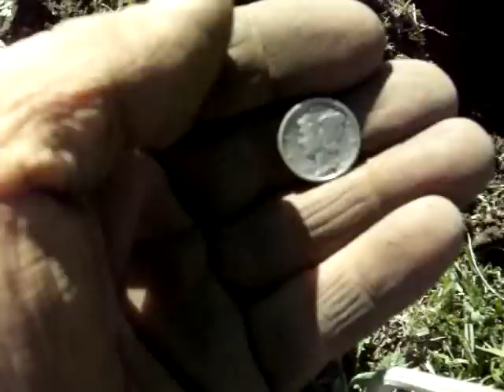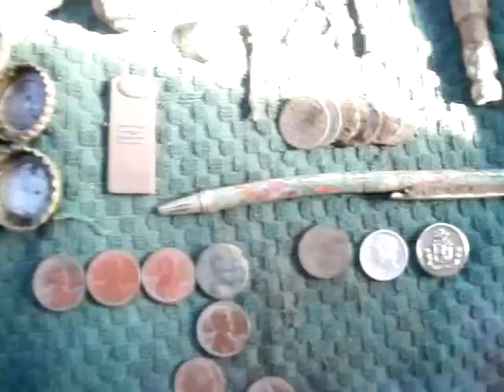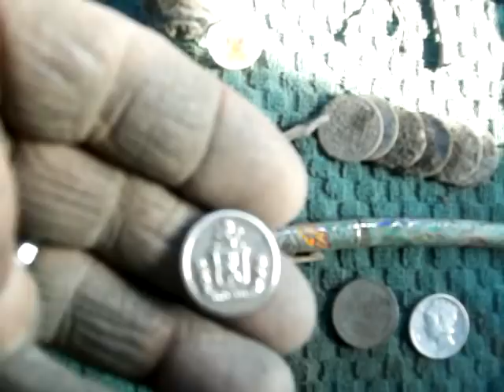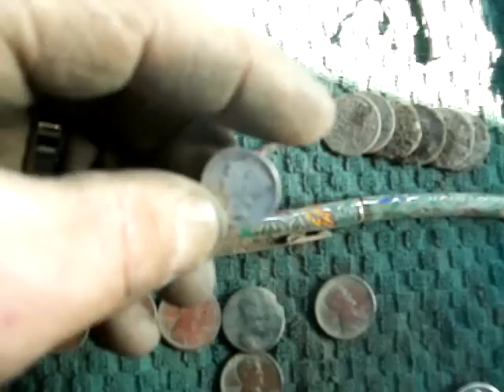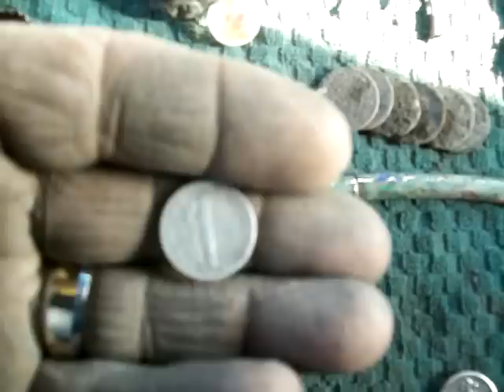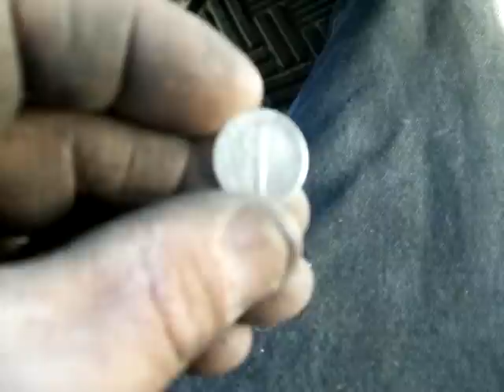Door Knocking pays off :)